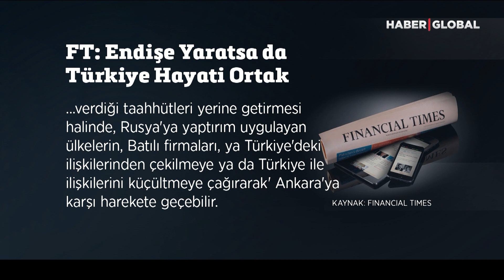Erdoğan Putin Görüşmesi Batı'yı Telaşa Düşürdü! Açık Açık Bunu Yazdılar